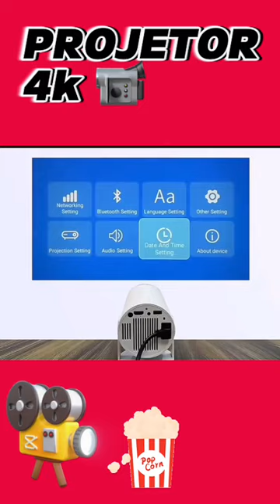Projetor 4K (Mini Projetor FULL HD) LINK NA PÁGINA DO CANAL.